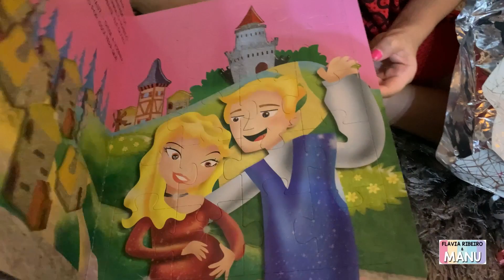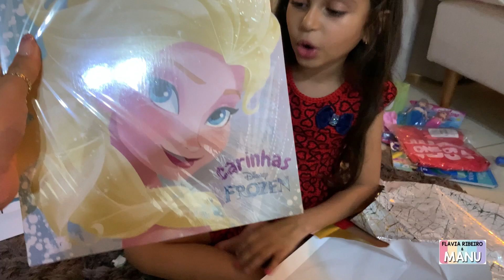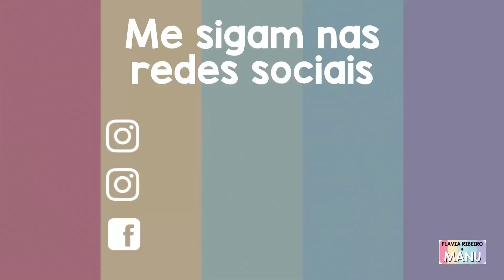Manu abrindo os presentes de aniversário de 06 anos.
Olá pessoal hoje vamos no nosso vídeo a MANU abrindo os presentes de aniversário que ela ganhou na escola, foi no aniversário de seis anos..
Venham conferir todos os presentes de aniversário da MANU…

Um grande beijo, Deus abençoe e nunca desistam dos seus sonhos!!!